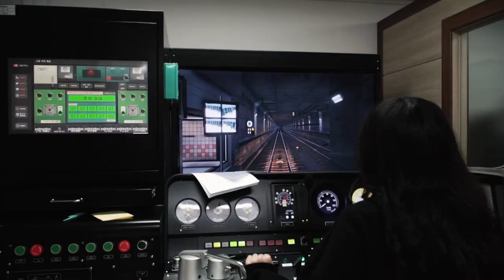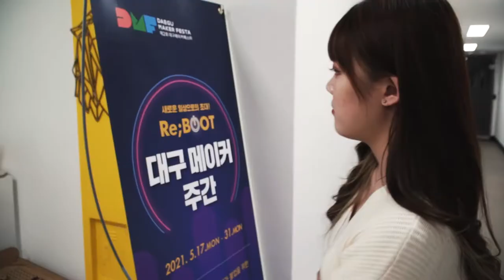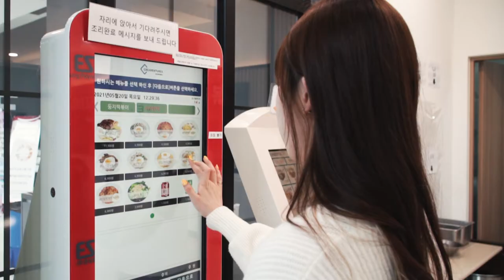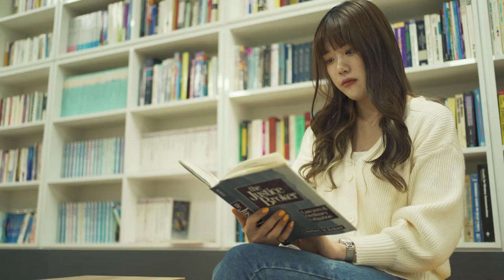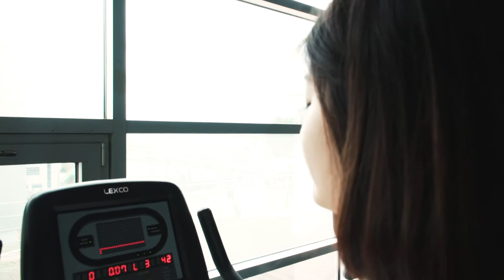[K_University]Kyungil University - A university I've visited before